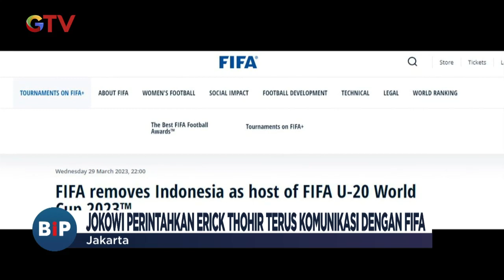Bersama Erick Thohir, Jokowi Temui Punggawa Timnas U-20 Berikan Semangat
Saksikan info berita terkini di:
Buletin iNews Pagi: Senin – Jumat Pukul 03.45 WIB
Buletin iNews Siang: Setiap Hari Pukul 10.30 WIB
Buletin iNews Malam: Senin – Jumat 01.00 WIB
Buletin iNews: Senin – Jumat 12.00 | 14.00 | 00.00